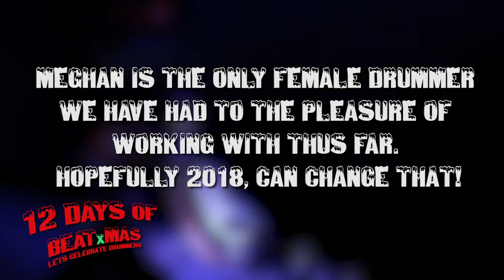BEATMAS: Day 7 (Meghan Herring)